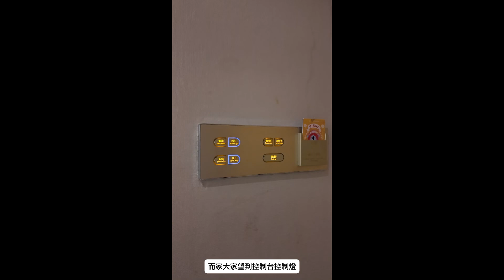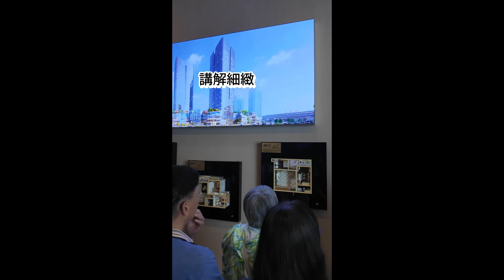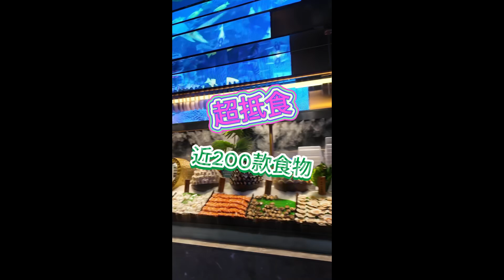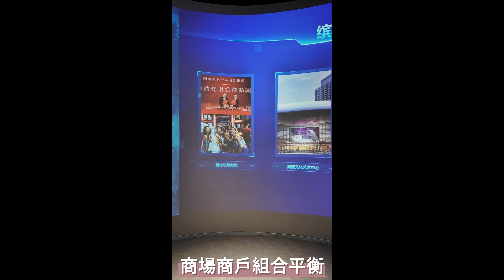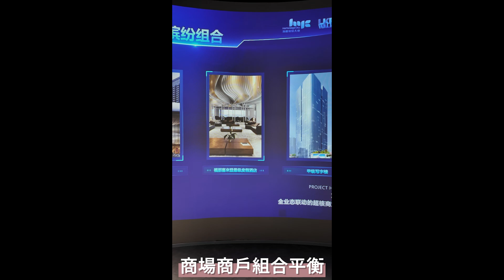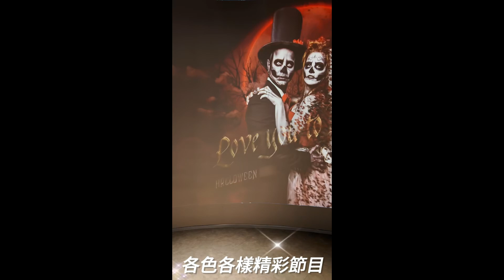大運哥2日1夜高級海鮮大餐睇樓團#喜庭海鮮自助餐#中山海雅繽紛城#深中通道#聚福寶合苑#灣區置業#荀盤#退休#海外投資#置業首選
5月24-25日, 大運哥參加了由海雅集團舉辦的2日夜[出行好運]高級海鮮大餐睇樓團, 去睇下中山海雅繽紛城點解咁火爆咁受歡迎, 大家一齊👀👀睇片就會知道啦🤭🤭🤭

歡迎致電查詢及預約一對一諮詢！☎️ 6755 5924

📌請留意網頁內的免責聲明
本公司只協助處理購買海外物業，並沒有香港物業代理牌照

免責聲明
本片所提及和提供的所有資料只供參考用途，亦不構成任何投資建議，如有更改以最終版本為準。但我們並不會對此資料的準確性、正確性、可靠性或其他方面作出任何保證或聲明，亦不會就本網站所載內容的任何遺漏或錯誤承擔任何義務或責任。

如物業的租金回報率及匯價會視情況而變，所載資料最終以當時的市場情況而定。綺雅置業(香港)有限公司(“綺雅”) 及其代表及其附屬公司專責代理香港以外之海外物業，因此根據香港法例第511章《地產代理條例》，綺雅及其代表及其附屬公司獲豁免領牌，處理香港以外之海外物業，而我們並沒有牌照處理任何位於香港的物業。綺雅及其代表及其附屬公司均未在香港從事受監管的活動，例如處理證券交易及諮詢或提供資產管理服務。故綺雅及其代表及其附屬公司均未根據香港法例第571章《證券及期貨條例》獲發牌照。

以上物業資料由發展商提供, 所有售價及資料以付印(或上載)日資料, 條款細則及詳情以發展商最終決定為準。煩請閣下親自查詢資料的真確性。匯率會視乎情況而變。客戶成為物業擁有者後, 有權選擇租客、租金、租務管理公司及有關物業的自主權。所有電腦模擬圖片為賣家的想像表達, 只屬參考。以上物業並非集體投資計劃。步行及車程需時僅為約數。本公司及此物業之出售或出租者提供的資料, 均不構成任何承諾合約, 亦不需對上述所列有關該項物業發展之所有資料及說明付上任何責任。本公司所有僱員均沒有授權對該項物業作出任何承諾或保證。